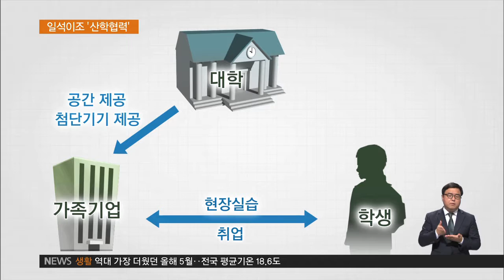2016.06.01 [산학기획 1편] 취업률·재정 두 마리 토끼 잡은 '산학협력'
26살 빛나 씨는 지난해
모교에 입주한 산학협력기업에 취업했습니다.

대학 재학 시절 현장실습을 하며
실무를 익힌 곳이기도 합니다.

인터뷰: 정빛나 / 산학협력기업 취업
"아무것도 모르는 상태에서 다른 회사에 지원해서 취업했으면
적응 기간이 필요했을 텐데 여기에서 인턴학습을 통해서
두 달 동안 이미 경험을 했기 때문에 (업무 파악이 쉬웠다.)"

우수한 인재를 가까운 곳에서 채용할 수 있어
기업들도 대만족입니다.

인터뷰: 성혜민 연구원 / 단국대 산학협력기업 '우신피그먼트'
"여러(다른) 학교에서 오는 학생들보다는
우수하고 검증된 학생들이 오는 경향이 있습니다."

이른바 ‘현장 밀착형’ 산학협력.

대학은 학교 내 첨단 기기를 갖춘
‘공동기기센터’를 설치해,
기업이 필요로 하는 인프라를 원스톱으로 지원합니다.

학생들은 기업에서 현장실습을 받다 보니
실무능력을 갖춘 인재로 성장하고
기업은 우수한 인재들을 직접 채용할 수 있습니다.

현장실습에 참여한 학생과, 취업으로 연결된 학생
모두 3년 사이 두 배로 늘었습니다.

전체 취업률도 올랐습니다.

인터뷰: 장호정 링크사업단 본부장 / 단국대
"대학과 기업이 서로 윈윈 할 수 있는, 서로의 장점을 살려서
공유하고 소통해서 서로 윈윈 할 수 있는 아주 좋은 핵심 교육사업이다…"

서울의 한 대학 연구소.
사무실에 LED 조명들이 환하게 켜져 있습니다.

사고가 나면 깜빡여 주변에 위험을 알리는
‘스마트 가로등’과
스포츠 경기장에서도 눈부시지 않는 조명을 개발해
올해 매출 300억원 달성을 목표로 하고 있는
산학협력 기업입니다.

최근엔 평창 동계 올림픽에
조명을 설치하는 계약도 따냈습니다.

학생의 아이디어를 제품화하는 일반적인 산학협력과는 달리,
기업이 가능성 있는 사업 아이디어를 내면
학교에서 공간과 인문학적 인프라를 제공하고,
전문 인력의 자문과 검증을 거쳐
아이디어를 제품화하는 방식입니다.

대학과 기업이 사업체 설립부터 성과 배분까지 함께하는
‘새로운 방식의 산학협력 모델’입니다.

인터뷰: 홍철기 서강창업보육센터장 / 서강대
"기존의 기술 사업과는 굉장히 달리 기업형, 기업의 수요에 맞추는
푸시(Push) 방식이 아니라 풀(Pull) 방식 형태의
새로운 산학협력 모델이 만들어지지 않을까…"

대학은 취업난으로, 기업은 자금난으로,
시름이 커지는 요즘,
산학협력이 대학의 오랜 고민을 해결하는
‘대안’이 되고 있습니다.